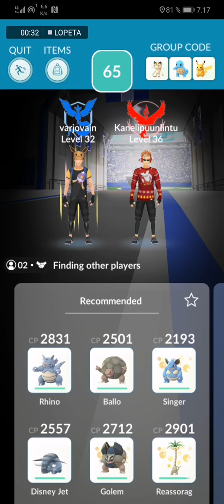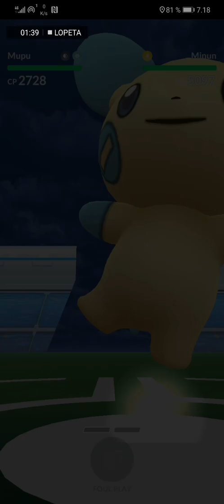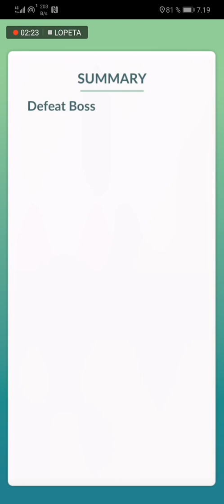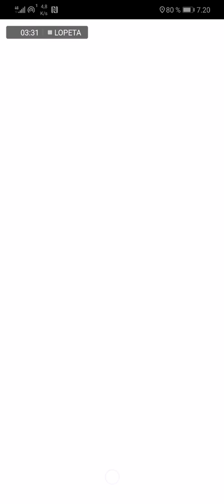Mupu raid minun